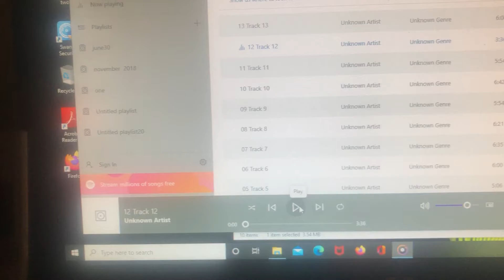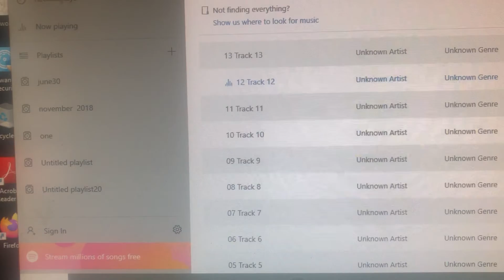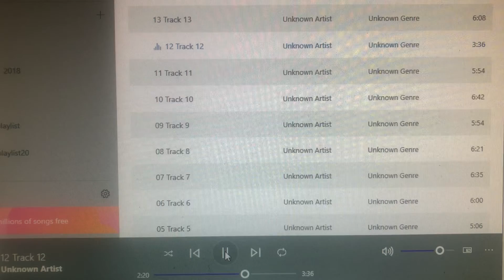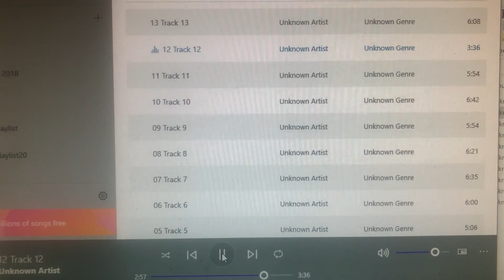December 26, 2021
A second tune from long ago